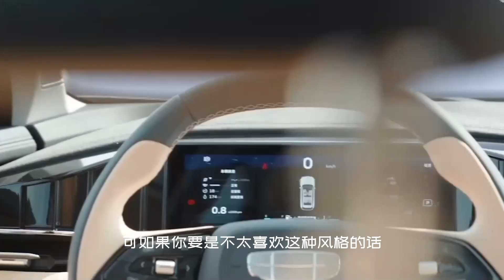吉利這回下了本！博越L預售12.98萬，全系標配L2級自動駕駛，還有2.0T發動機 | geely boyue L 2023